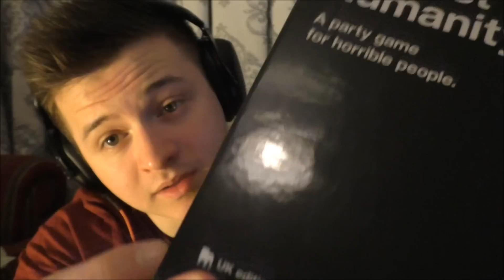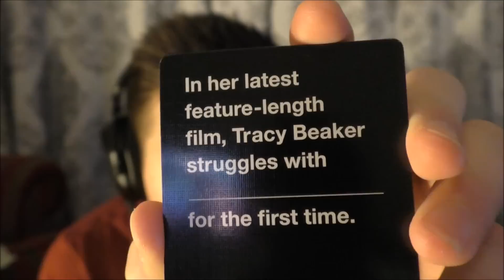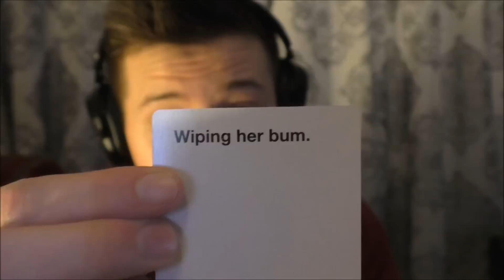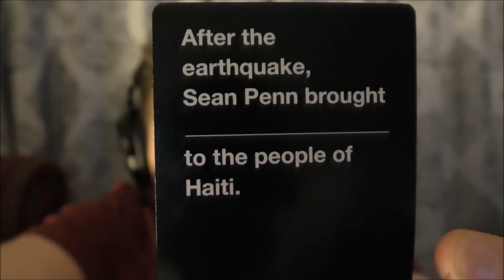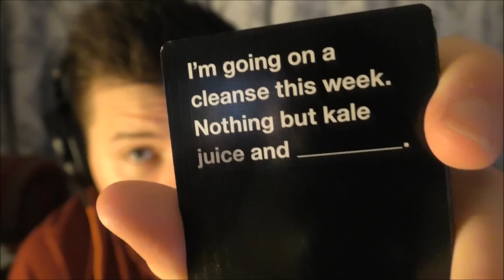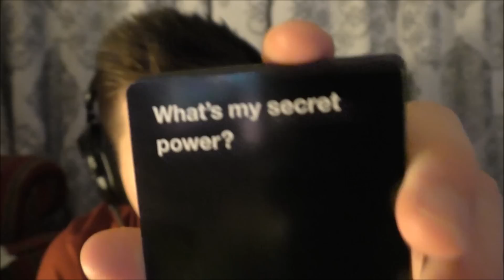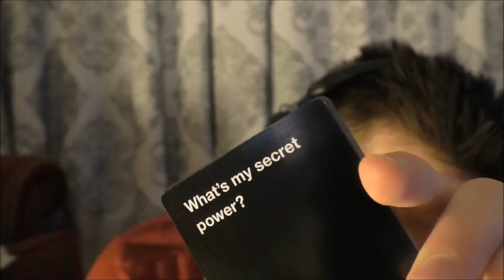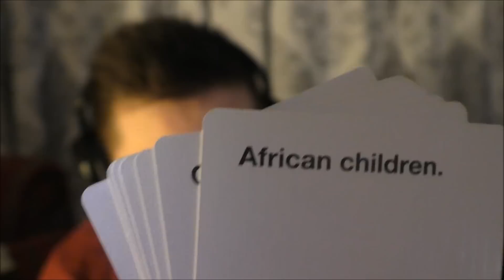ASMR Cards Against Humanity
Playing Cards Against Humanity - ASMR Style!

The ASMR Gamer App (Schedule, Exclusive Videos and more)